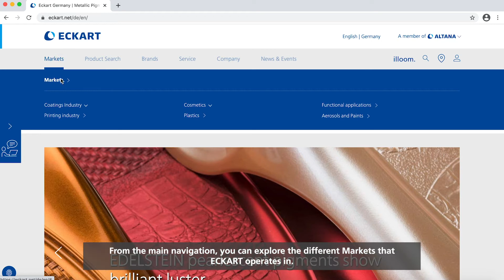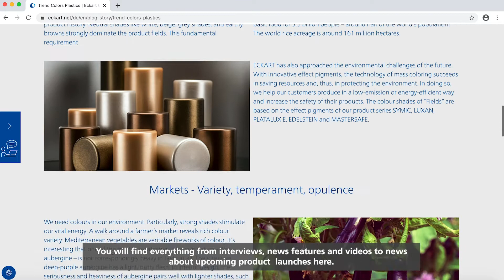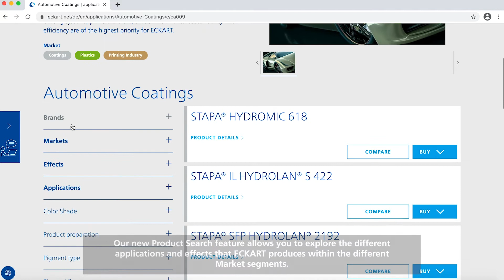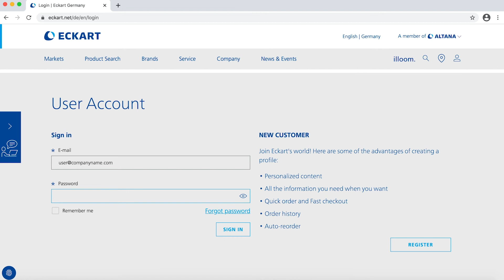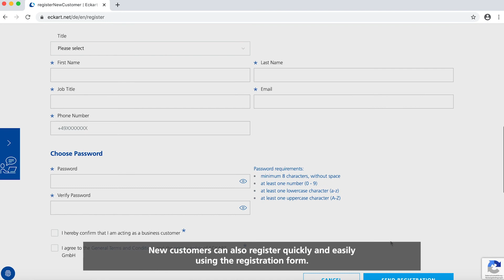Tutorial video NEW ECKART Website (Short Version EN)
With a new website as innovative as our pigments, ECKART has launched the revamped with eCommerce capabilities.

You can find all the technical data and support documents you know, now with the ability to request samples and even purchase online.

The support and data you expect, with the modernization and capability you need.

Please follow us through this short introduction video to see the new features we have added to the website for you and visit us